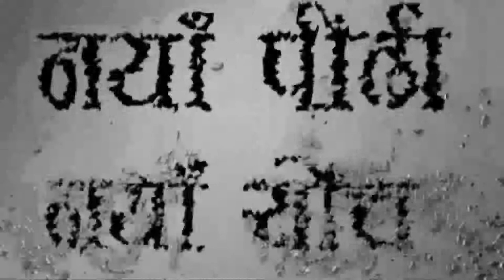Naya Pedi Naya Soch 10 24 07 February 2018 09 30 59 AM